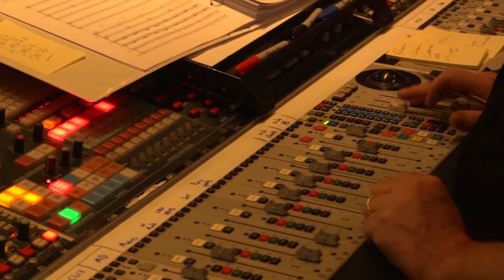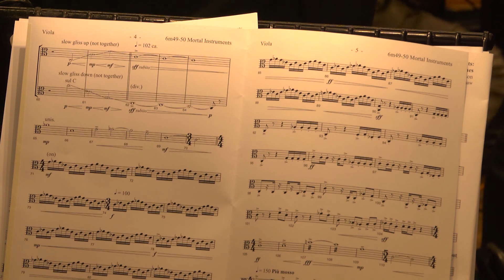The Mortal Instruments: City of Bones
LMO have recently been working with composer Atli Orvarsson, recording music for The Mortal Instruments at Abbey Road Studio 1.

The Mortal Instruments is based on the worldwide best-selling book series by Cassandra Clare, and is set in contemporary New York City.
A teenager Clary Fray, played by Lily Collins, discovers she is a descendant of the Shadowhunters -- a secret group of young half-angel
warriors who must protect our World from demons, vampires, werewolves
and other deadly creatures.

Atli Orvarsson wrote for 44 strings over 3 sessions with 8 woodwind (doubling alto flute, bass clarinet and contras bassoon) joining them for 2 of the sessions. 6 horns, 2 tenor trombones, 2 bass trombones, tuba doubling cimbasso and a separate cimbasso then convened for a further session.

A session for 4 percussionists happened before the orchestral dates,
and the recordings were completed by Metro Voices comprising 6 sopranos, 6 altos, 6 tenors and 6 basses.

David Juritz led LMO which was conducted by the composer Atli Orvarsson and the recordings were produced and mixed by Steve Mclaughlin.

The Mortal Instruments, directed by Harald Zwart and produced by Sony Pictures Entertainment, was released Worldwide in August 2013.